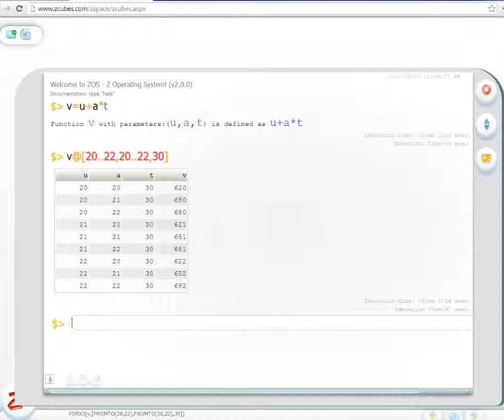Velocity Calculation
Calculating velocity using ZOS platform.